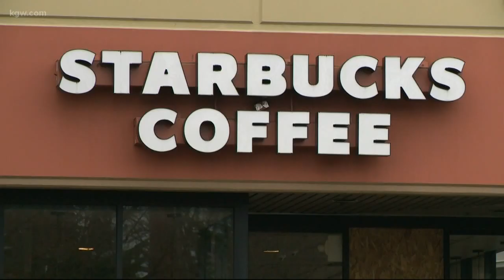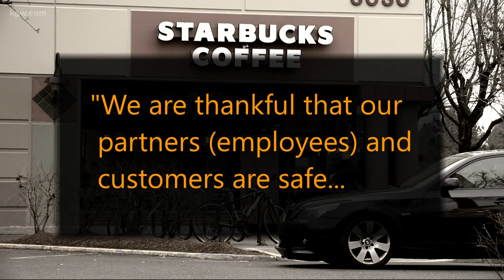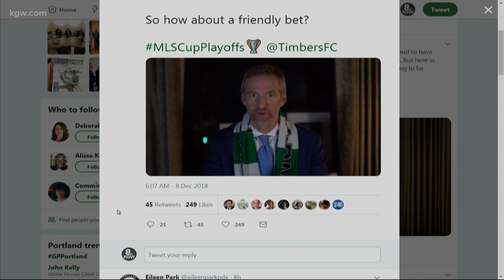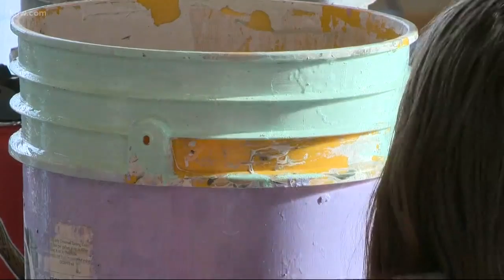Top Stories: 5 p.m. 12-8-18